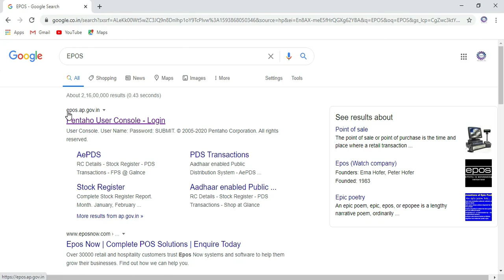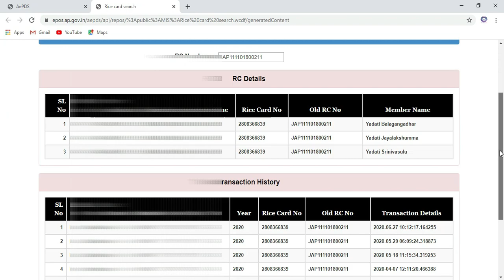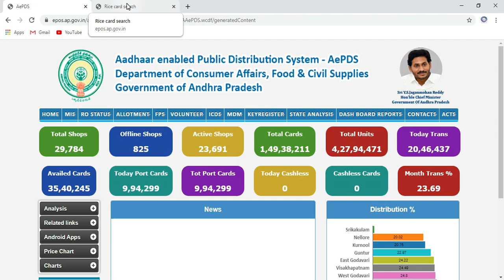How to find Rice Card Number using Ration Card Number in ap | how to get new rice card number in ap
This video explains how to identify new Rice card number using Ration Card number.

apply for new rice cards click on below link for application forms

new rice card application form,
rice card splite application form,
rice card member addition application form,
rice card member deletion application form,
rice card surrender application form,

all application forms are available in below link.